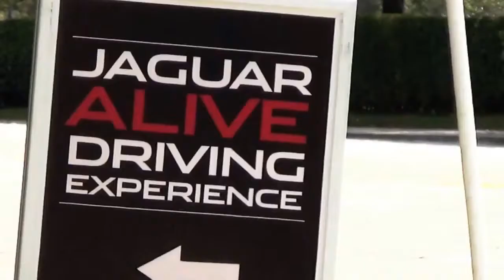2014 Jaguar Driving Experience Miami